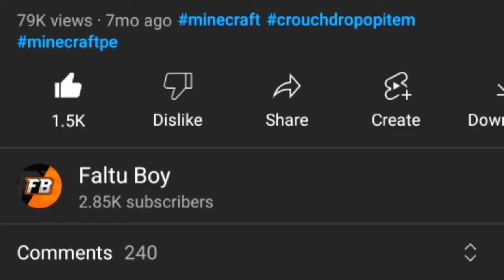Minecraft But Warden Drop Op Item | HOW TO DOWNLOAD WARDEN DROP OP ITEM IN MINECRAFT PE | Faltu Boy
So hey Whatsup Guys Welcome to another video so guys aaj hum aapke liye warden drop op items in Minecraft pe mai leke aa chuke hai so don't forget to watch the full video otherwise your mod will not work..

KEEP SUPPORTING LIKE THIS, WE WILL CONTINUE TO MAKE AMAZING CONTENT LIKE THIS FOR YOU

LINK PIN IN COMMENT SECTION:-.

Also Watch:-

How to download Warden drop op items in Minecraft Pe,
How to download Warden drop op items in Mcpe,
warden drop op items,
warden drop op items in Mcpe,
warden drop op items in Minecraft pe,
Download Warden drop op items,
warden trade op items in Minecraft pe,
Warden Trade Op items in Mcpe,
How to download Warden give op items,
How to download Warden give op items in Mcpe,
How to download Warden drop op items for Minecraft pe,

Don't
forget
to

Faltu Boy